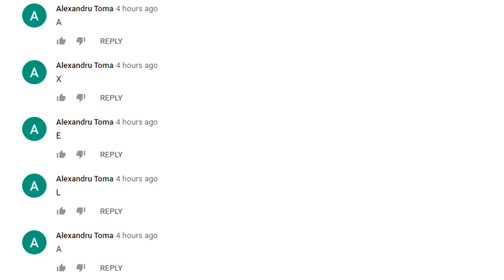PREZENTARE BRAWL PASS DIN BRAWL STARS!! Brawl Stars Romania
❌FOR SUPERCELL TEAM:
This is a video of my mythbusters series. In this video i just present some myths that people told me and i check if them are false or true. I don't tell my subscribers that they can get a free legendary or things like this. Actually, I tell them that these myths are fake! And this video's purpose is to prove that some myths are really fake and to tell people to not trust in them.Also,if you want pe to delete any video, you can contact pe at the email below.As I said in the video, these are just some IDEAS and I don't pretend that them will be added in the game.HERE is NO LEAKED DATA or things like this.

Nu uita de LIKE 👍🏼 dacă mai vrei să facem videoclipuri cu Brawl Stars!